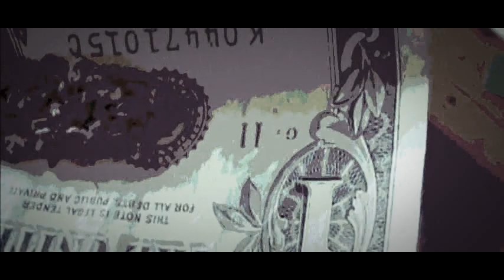FUTURISTIC KILL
JOKER ARtKiLL